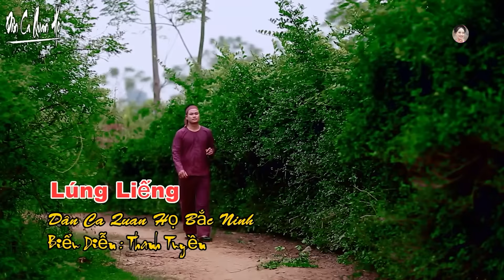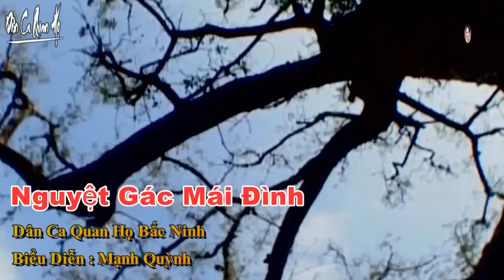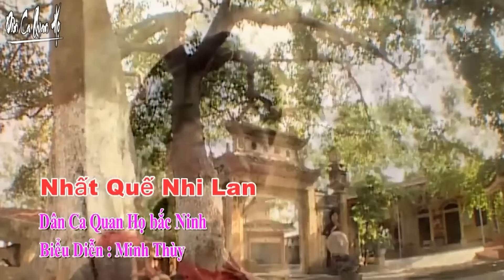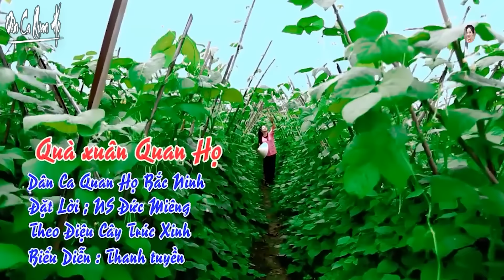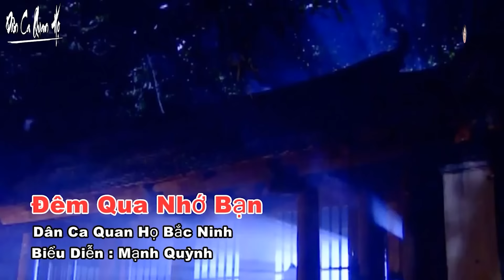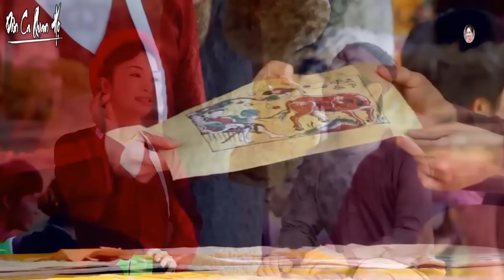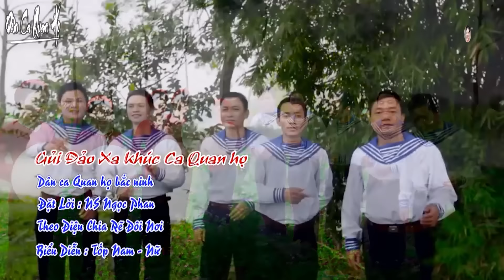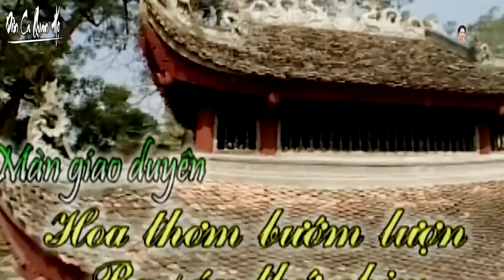Mê Mẩn Người Bắc Ninh hát Dân Ca Quan Họ - Liên khúc Nhạc Quan Họ Bắc Ninh Hay Nhất